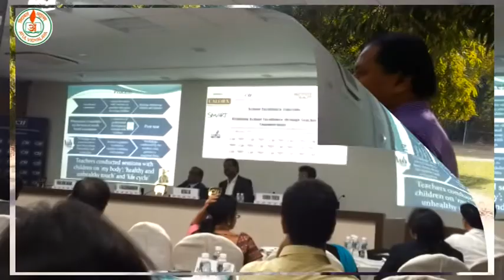Atul Vidyalalya - Feb News Letter 2015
Atul Vidyalaya newsletter for the month of February 2015.